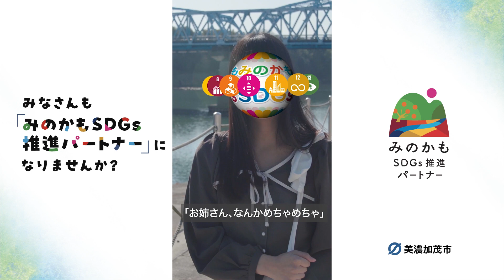【ＳＤＧｓ】みのかもＳＤＧｓの紹介動画（ストリートスナップ風）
美濃加茂市が取り組むＳＤＧｓのプロモーション動画を制作しました。

▼みのかもＳＤＧｓ推進パートナーの申請はこちらから。